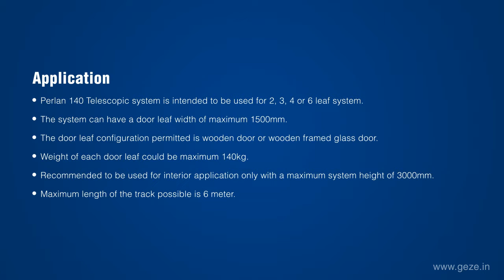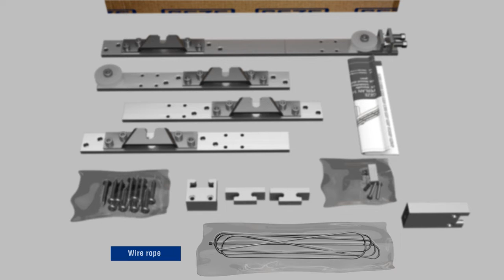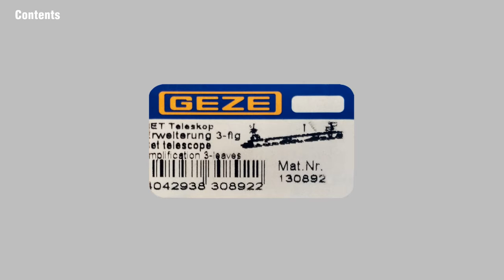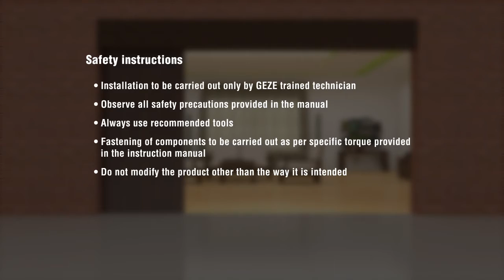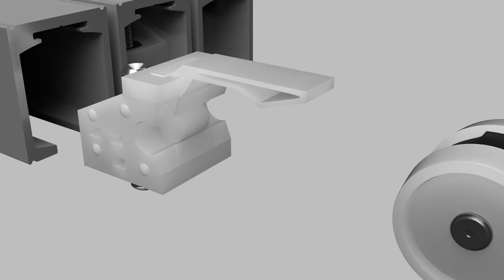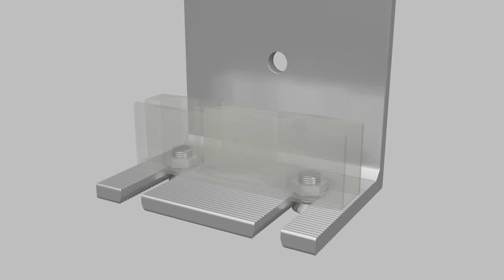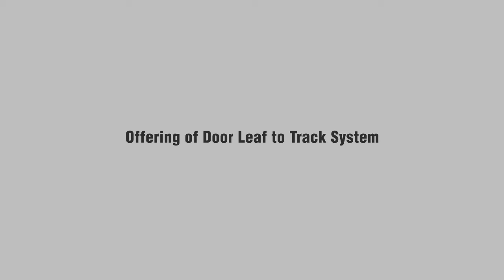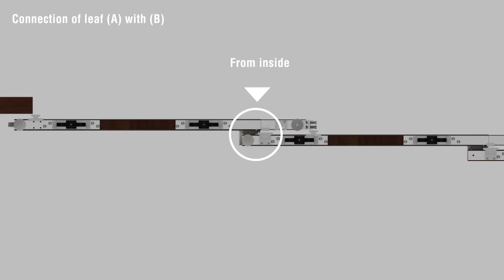GEZE DOORS - step-by-step installation training module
High-quality 3D video training module developed by HnS Technologies for GEZE doors a Germany-based automatic door manufacturing company.